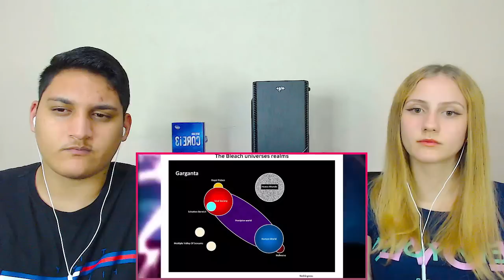REACT - Sōsuke Aizen é Mais Poderoso Do Que Você Imagina | Mr Warcia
Para quem não sabe, estamos guardando dinheiro para melhoras as nossas lives la na Twitch (Comprar um pc melhor) então quem quiser ajudar de alguma forma :

Segue lá na roxinha que logo logo vamos estar fazendo lives lá